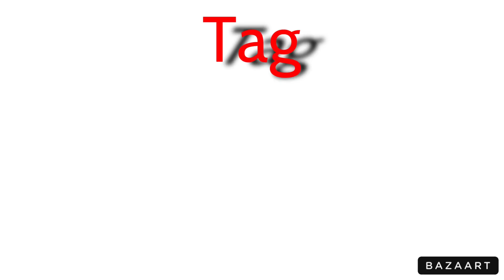CentralScotlandBuses Tag Across Edinburgh: 24 Hour Edition • Teaser Trailer